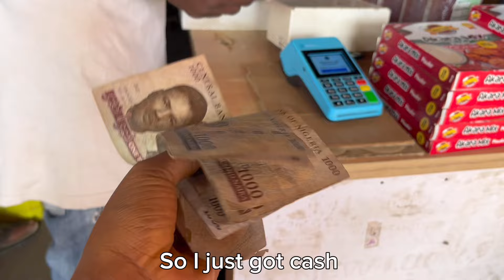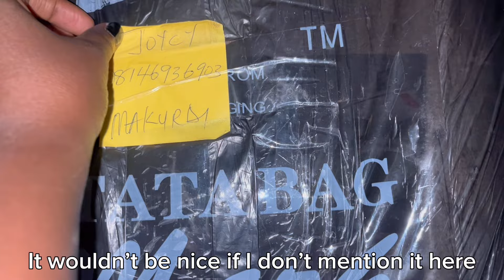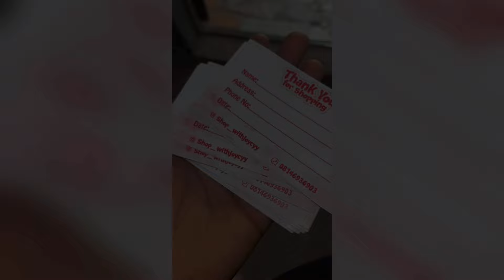Days in the life of a Nigerian girl 🍃🌸| Shop with me 🌶️🧅 | a slice of life | living slowly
Hi my Loves! Here is another new and exciting vlog to relieve your stress and anxiety🥰🥂

I hope you enjoy watching as much as I enjoyed filming this🎥🌟

Current sub count: 1.02k
Sub target: 2k